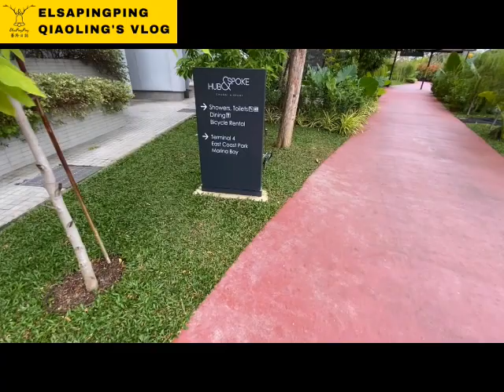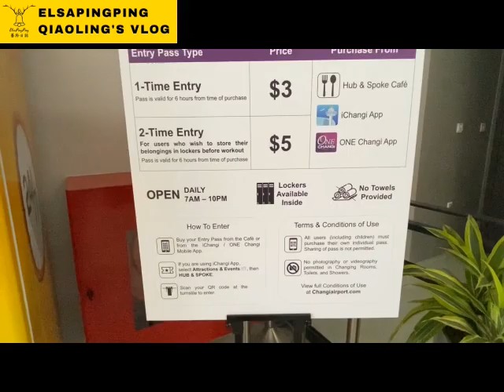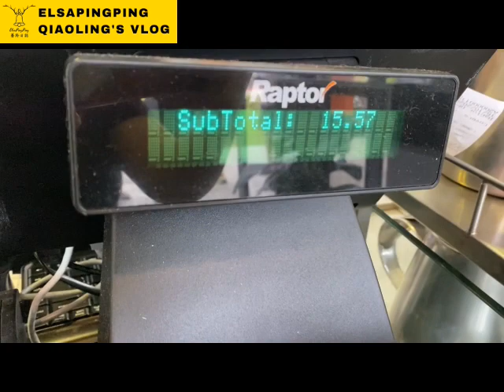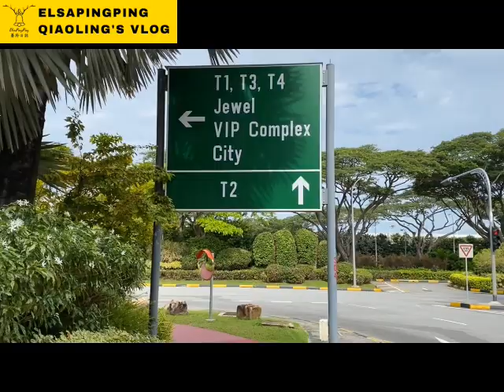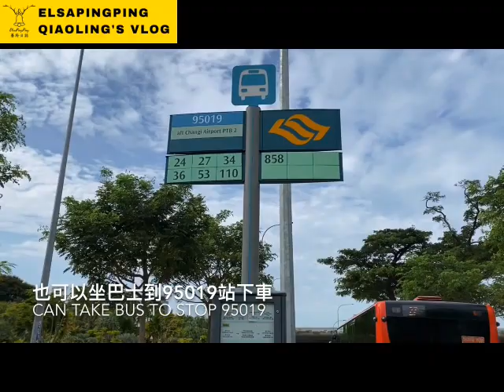Hub & Spoke Cafe Food Review Changi Airport Jurassic Mile樟宜機場Hub & Spoke咖啡廳美食評論【ElsaPingPing蕎羚日誌】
Linking the East Coast Park connector and Changi Airport, Hub and Spoke is a pit stop for cyclists to park their bicycles and rejuvenate.
And keep a lookout for the red cyclist track which will lead you to Changi Airport Jurassic Mile.
連結東海岸公園（East Coast Park）和樟宜機場（Changi Airport）樞紐的Hub and Spoke咖啡廳是自行車騎士們的最佳去處，這可停放自行車和吃點東西讓騎士們恢復活力。
沿著紅色自行車道，它將帶您前往樟宜機場侏羅紀步道。

Hub & Spoke Cafe
地址60 Airport Boulevard #01-T2S-02, 819643
營業時間Opening Hours: 7.30am – 8pm (Mon – Thurs), 7:30am – 9:30pm (Fri – Sun)

抵達交通方式
By MRT: Head towards the Departure Hall of T2 and towards the other end of the Departure Hall. Enter the lift to get to Level 1 and cut through the Multi-storey carpark all the way to the end.

By Car/ Grab/ Taxi: Drop off at South Carpark located beside the multi-storey carpark 2A and head opposite to the red cyclist track.